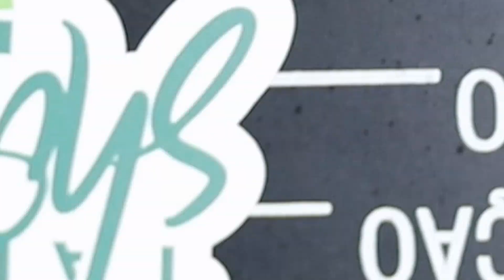"A politica está em todo lugar na vida" - Talk Show com EDIR SALLES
O Gloss Model Talk Show é apresentado pelo ator, apresentador e diretor Charles Myara e vai ao ar todas as quartas. Personalidades das áreas de moda, arte e cultura são entrevistadas no programa e com exclusividade nos contam sobre sua trajetória, projeção de carreira e muito lifestyle. Você não pode perder!

Curta a nossa página do instagram: @glossmodel